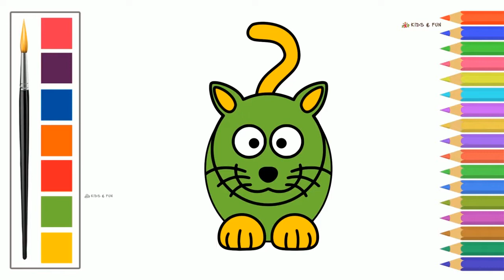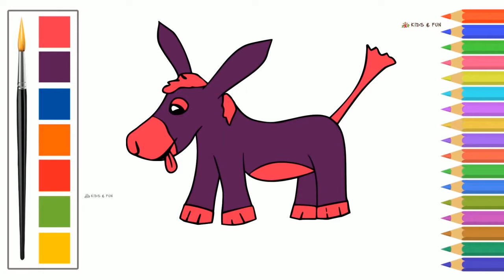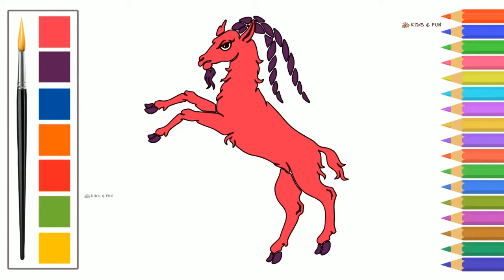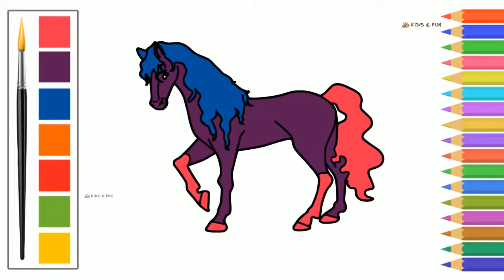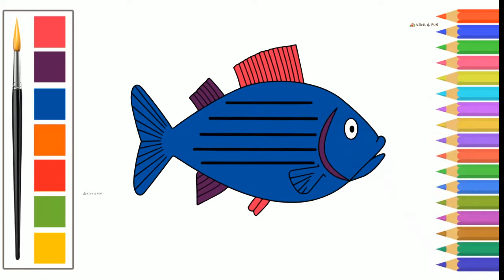Drawings of Wild +Domestic Animals + Finger family Rhymes | Kids Compilation Video | Kidsnfunflix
Hello Kids!
Learn about how to draw and color in a simple way! Easy steps of Drawing Different Curves and shapes, Easy step by step tutorial on drawing and coloring,learn pause the video at every step to follow the steps carefully. Enjoy drawing and coloring different shapes.

Lets learn in simple way how to draw Ring , These are the most important lessons for kids. Have fun while Drawing drawing Star, which cross your daily life in the simplier way. Our videos are very simple to understand.  Each of the Drawing videos are designed to help kids memory.